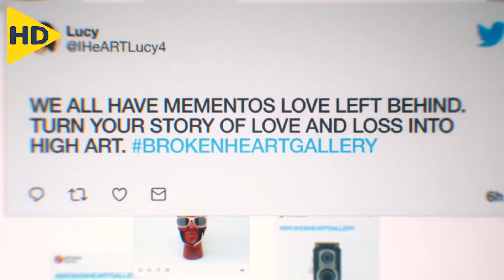بعد أنهيار حياتها العاطفية , تفتتح معرض القلوب المحطمة لمواساة بعضهم | ملخص فيلم Hearts Gallery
ملخص فيلم ( The Broken Hearts Gallery ) الدرامى من إنتاج عام 2020 , وتدور أحداث الفيلم حول فتاة بعد انفصالها وانهيار حياتها العاطفية , تقرر امرأة افتتاح معرض حيث يساعد الناس على ترك أغراضهم من العلاقات السابقة بداخله تحت عنوان ( معرض القلوب المحطمة )